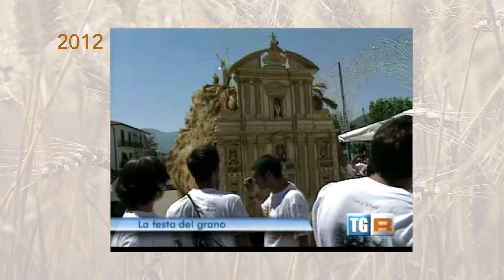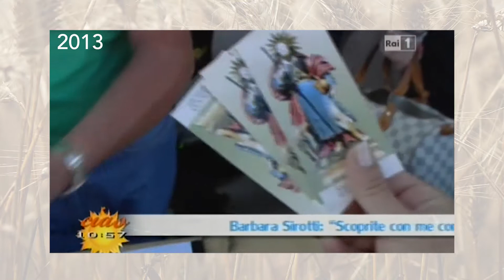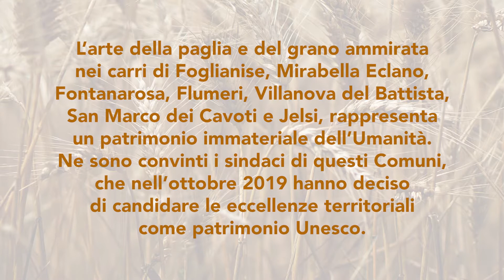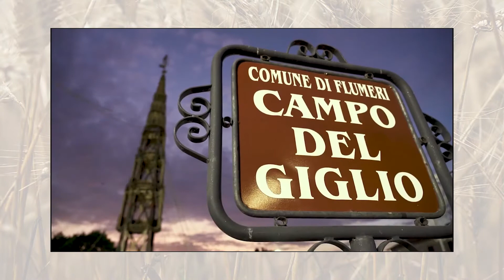Foglianise - La Festa del Grano nella storia